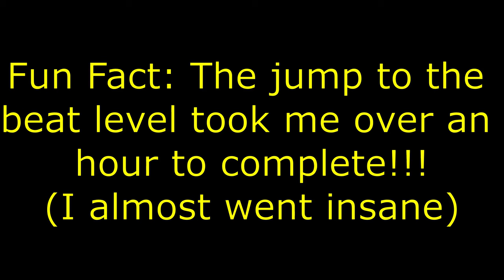I FINALLY beat Mario Wonder with the invisible badge...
I need to upload more ngl